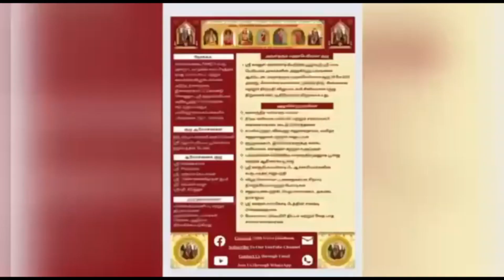664 Vedam at your Home - 01.11.2023